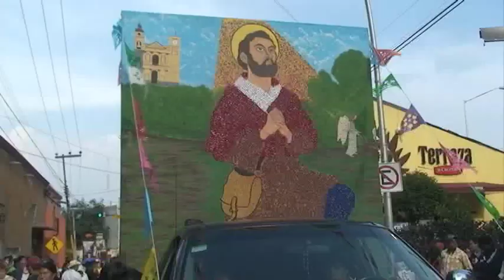Paseo de la Agricultura Metepec 2014